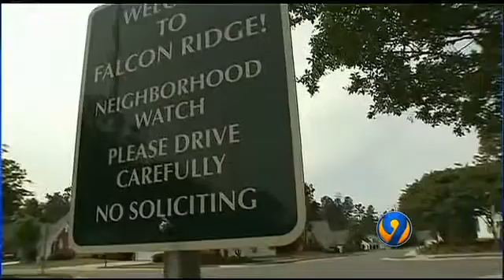Police searching for man accused of assaulting jogger